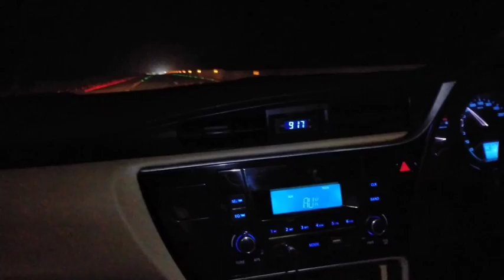Lahore Lahore ay | Usman Ghani Skt | Lahore zoo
visit to Lahore with friends.